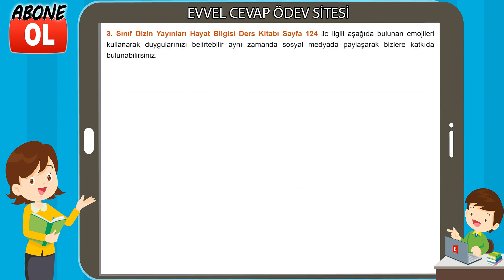3. Sınıf Hayat Bilgisi Ders Kitabı Cevapları Dizin Yayıncılık Sayfa 124